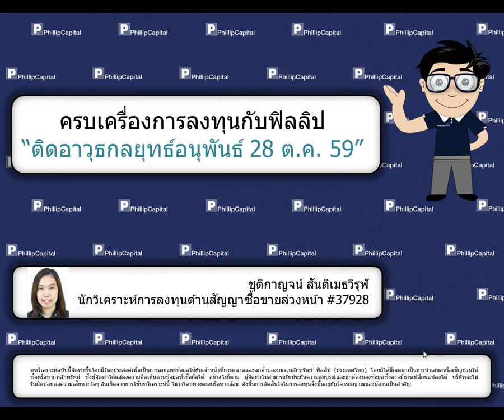ติดอาวุธกลยุทธ์อนุพันธ์ (28 ตุลาคม 2559):